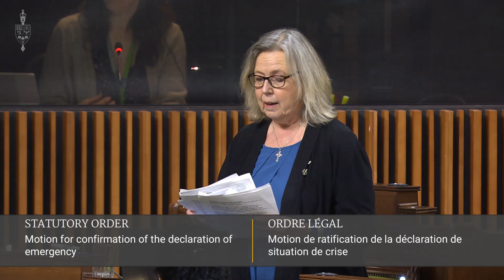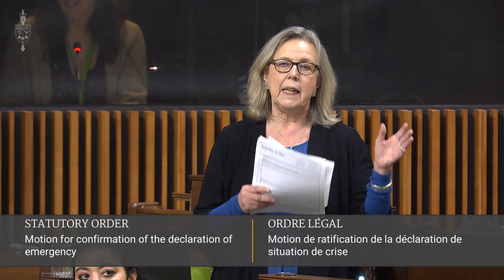Elizabeth May: Emergencies Act regulations must be geographically limited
Speaker: Ms. May
Time: 17/02/2022 18:31:37
Context: Debate

    In analyzing this definition, it turns out that the words “threat to the security of Canada” are not the words that one might take as a plain meaning that we think to ourselves what the threat to security is. No, it is specifically described as being the meaning that we would find in the Canadian Security Intelligence Service Act. We go to another act to find the definition for threats to the security of Canada.

    This is fascinating. I think I may be the first one to mention it. Threats to the security of Canada in the Canadian Security Intelligence Service Act is defined with four heads to describe it. I will read only (b) because that is the one that most applies in this circumstance. It includes: “threats to the security of Canada means foreign influenced activity within or relating to Canada that are detrimental to the interests of Canada and are clandestine or deceptive or involve a threat to any person”.

    The second part of that definition that we get from the Emergencies Act itself says that not only must it be a threat to the security of Canada, such as the one I just read out in definitions from the Security Intelligence Service Act, it must also be so serious as to be a national emergency.

    National emergency, we go back to the Emergency Act, national emergencies people have referenced in the House, is an urgent and critical situation of a temporary nature that:

(a) seriously endangers the lives, health or safety of Canadians and is of such proportions or nature as to exceed the capacity or authority of a province to deal with it, or seriously threatens the ability of the Government of Canada to preserve sovereignty, security and territorial integrity of Canada.

    The question here is has that test been met, has that threshold been met? That takes further interpretation based on the fact I personally, and I found this in the declaration itself so the government is also troubled by this, and troubled by the foreign influence aspect of what we are seeing across Canada. The declaration which we are debating tonight includes this point:

The protests have become a rallying point for anti-government and anti-authority, anti-vaccination, conspiracy theory and white supremacist groups throughout Canada and other western countries. The protesters have varying ideological grievances with demands ranging from an end to all public health restrictions to the overthrow of the elected government.

    That does seem very consistent with our first question, is this a threat to the security of Canada, under the meaning of the Canadian Security Intelligence Service Act, foreign influenced activities within or related to Canada that are detrimental to the interests of Canada, such as blocking access to trade, blocking communities, shutting down communities, and are they clandestine or deceptive? jYes, if the money is coming from overseas and people use anonymous email addresses and they send money into Canada for the purpose of disrupting our nation.

    What is that purpose? Where do we find further evidence of what foreign influence might be attempting to visit on Canada but also on other political regimes? This is from today's Associated Press “How American cash for Canada's protests would sway U.S. politics”. In this a series of journalists working for Associated Press makes the case that this convoy and the various protests across Canada under the banner of freedom convoys is “really aimed at energizing conservative politics in the U.S. and elsewhere. Republicans think standing with protesters up north will galvanize fundraising and voter turnout for the mid-term elections.”

    No wonder we have such luminaries of the far right south of the border as Texan Republican Ted Cruise and Georgian Representative Marjorie Taylor Greene calling the protesters in Canada heroes and patriots. They are the darlings of Fox News right now. Senator Rand Paul says: “he hopes the truckers come to the United States and clog up their city”. In other words, one aspect of what raises this to the level of national emergency is that it also has tentacles the longer it goes on here, the more intended to inspire disruptions in other economies including our number one trading partner. Does it rise to the level of a national emergency?